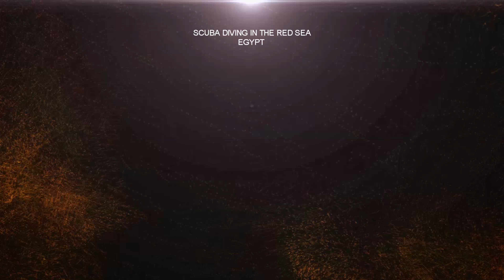Scuba Diving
Scuba Diving in The Red Sea